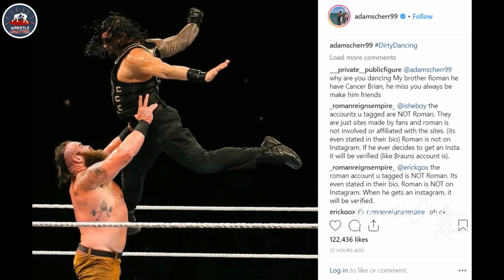Roman-Braun DANCING 😂 | Kane RETURNS ! WWE Raw Highlights 14 January 2019 Highlights !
1)WWE Monday Night Raw 14 January 2019 Highlights !
2)Braun Strowman & Roman Reigns Dancing !
3)Kane Returns At WWE Raw Live Event in Knoxville !
4)WWE Raw Highlights 2019 !